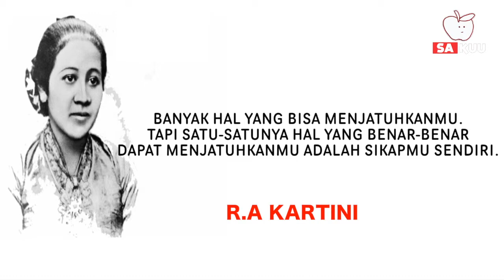Benar benar Ada, Inilah 6 Kota Hilang Yang Berhasil Ditemukan Kembali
Guys,kalian pernah denger donk tentang kota atlantis,yang menurut cerita kota ini hilang ditelan oleh lautan dan sampai  saat ini jejak kota ini belum ditemukan oleh siapapun.tapi guys,kota atlantis bukan satu-satunya kota hilang lho, bahkan ada beberapa kota tersebut yang dianggap cuman mitos ternyata berhasil ditemukan,kota apa aja sih yang berhasil ditemukan ???tonton videonya sampai akhir ya guys soalnya SAkuu channel udah ngerangkum 6 KOTA HILANG YANG BERHASIL DITEMUKAN KEMBALI…Happy watching.

MACHU PICCHU

 Kota hilang yang satu ini berada di negara peru.katanya sih, kota ini dibangun pada tahun 1450-an,dan ditinggali  oleh kerajaan inca selama kurang lebih 100 tahun,sampai akhirnya hilang karena dihancurkan oleh spanyol.
Pada tahun 1911 kota ini ditemukan lagi disebuah lahan yang tertutup hutan,oleh hiram bingham.dan pada tahun 1983,machu pichu dijadikan sebagai situs warisan dunia UNESCO.

PALENQUE

 Palenque merupakan kota hilang dari suku maya kuno, yang terletak di salah satu negara bagian meksiko,chiapas. Ditempat ini ditemukan beberapa arsitektur berupa patung dan ukiran dari susku maya kuno.menurut cerita, kota ini hilang karena dihancurkan oleh musuh bubuyutan suku maya,yaiutu suku tonina pada tahun 703 SM. Kota ini ditemukan kembali pada abad ke 18, dan sekarang menjadi salah satu keajaiban dunia yang dimiliki negara meksiko.

PETRA

 Kota hilang satu ini berada di yordania, dilereng gunung hor.tempat ini sangat terkenal dengan banyaknya ditemukan pahatan dan ukiran di dinding bebatuan.Petra ditemukan pada tahun 1813.kini kota petra ditetapkan sebagai situs warisan dunia oleh unesco pada tahun 1985.

ANGKOR

 Kota angkor dulunya adalah ibukota kerajaan khmer di kamboja, dan kota ini juga adalah pusat spiritual terkenal diseluruh dunia pada masanya.dan pada tahun 1431 kota ini dihancurkan oleh kerajaan ayutthaya,kemudian ditelan hutan belantara.
Pada tahun 2007 kota ini berhasil ditemukan lagi berkat bantuan satelit.

TROY

 Kota hilang ini berada di negara turki,tahu ngga sih guys,kota troy ini dulunya cuman dianggap mitos atau legenda saja,sampai akhirnya kota ini ditemukan oleh HEINRICH SCHLIEMANN pada tahun 1870.
Konon, kota ini memiliki banteng yang sangat kuat dan kokoh dibidang pertahanan laut.sekarang,sisa-sisa kemegahan kota troy menjdi objek wisata di turki.

POMPEII

 Menurut cerita kota ini dihancurkan oleh letusan gunung api vesuvius, seisi kota pompeii ditutupi oleh abu dan lahar panas, dan mengawetkan semua isi kota beserta penduduknya.Karena bencana tersebut,kota pompeii ditelantarkan begitu saja.Kemudian pada abad ke 18 kota ini ditemukan kembali lengkap dengan fosil-fosil manusia yang terlihat masih utuh akibat dibekukan letusan gunung vesuvius.

   CHANNEL : Kong Yuen Sing

Semoga infonya bermanfaat,dan bisa menambah wawasan kita. :)